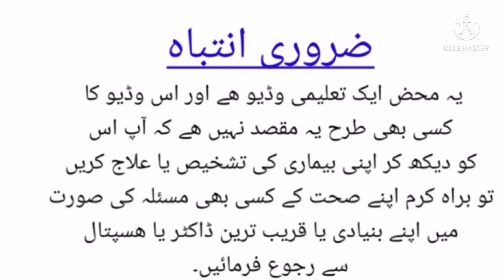osteoporosis|brittle bone|Calcium and vitamin D deficiency|urdu&hindi|Dr ikram arif